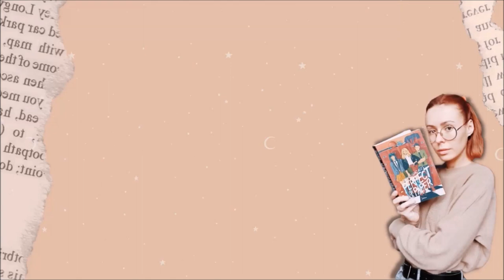"Acid Summer" ☮️ - Critique Livre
Salut à tous ! Aujourd'hui je vous fais remonter le temps avec le roman "Acid Summer" de Christophe Lambert aux éditions Milan ! Direction l'époque des hippies et de Woodstock pour découvrir un portrait de l'Amérique vers la fin des années 60...

• Le livre mentionné :
📚 "Acid Summer" (Editions Milan) de Christophe Lambert